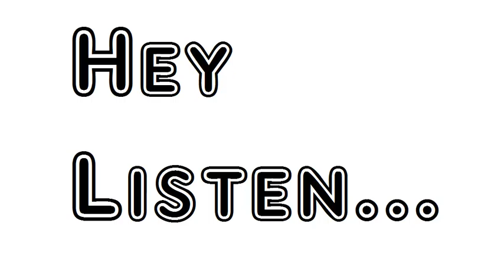Poem Robin Hood's Flight James Henry Leigh Hunt